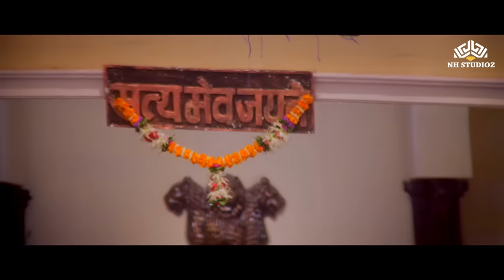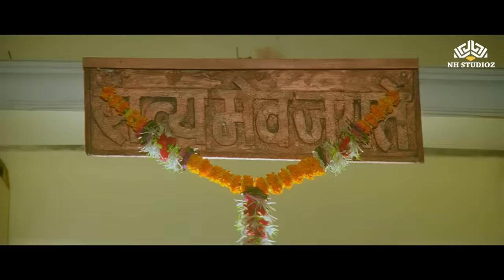रानी मुखर्जी ने कर दी सबकी बोलती बंद | जबरदस्त कोर्ट सीन | मेहंदी फिल्म का सीन | Mehandi | HD